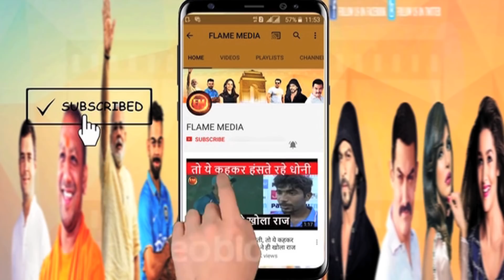IPL फाइनल में धोनी को करना है सिर्फ 1 काम.. 22 रन का रहस्य जिता देगा मैच